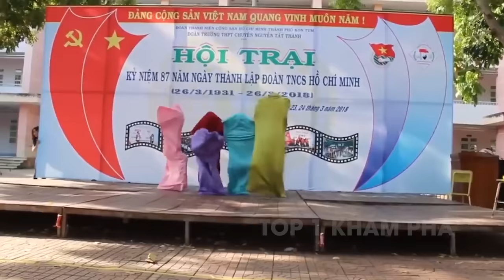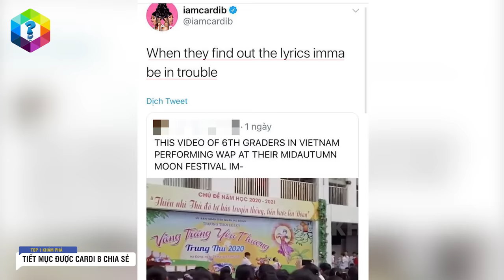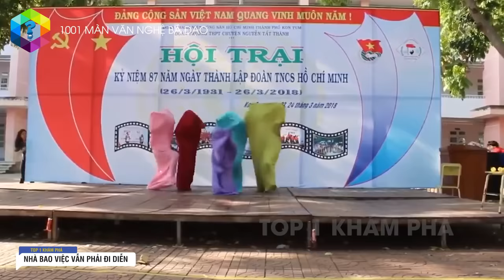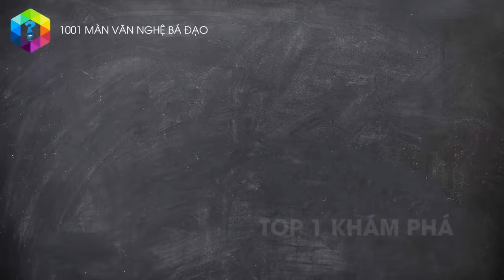CƯỜI Ẻ Với 1001 Màn Văn Nghệ Bá Đạo Và Lầy Lội Nhất Của Học Sinh Việt Nam - Top 1 Khám Phá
Học sinh Việt Nam vô cùng sáng tạo và bá đạo thông qua những màn văn nghệ lầy lội: giả gái, nhảy cover bài hát nổi tiếng thế giới... Chắc chắn bạn sẽ phải cười ẻ sau khi xem xong video ngày hôm nay!

Xem thêm video Cười Ẻ 10 Nỗi Ám Ảnh Kinh Hoàng Khi Đến Trường Của Học Sinh Việt Nam

Xem thêm video  Học Sinh Đến Ạ Với Loạt Mã Đề Thi Và Lời Phê Bá Đạo Của Thầy Cô Giáo Việt Nam

Xem thêm video Xem thêm video Quỳ Với 1001 Lời Nói Dối Siêu Kinh Điển Của Học Sinh Và Giáo Viên Việt Nam